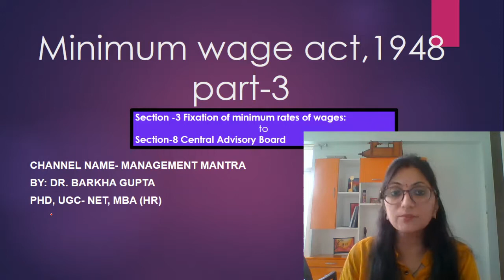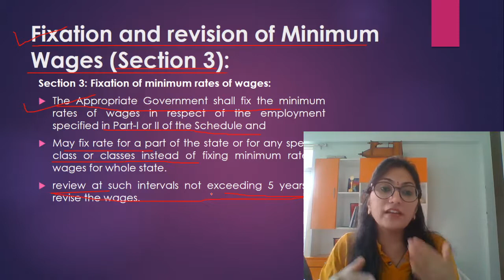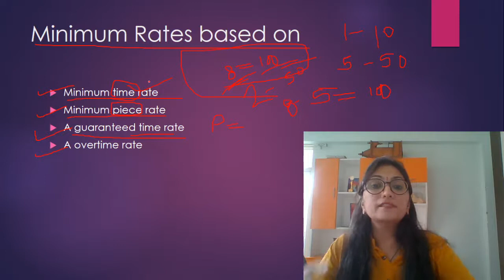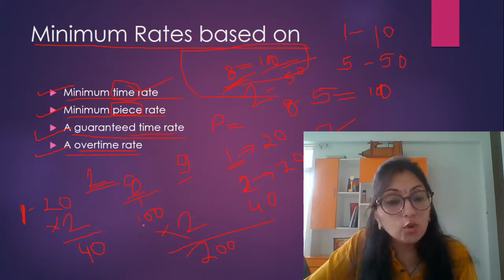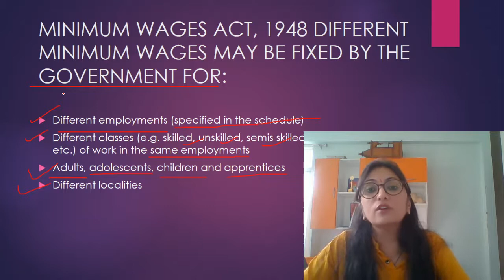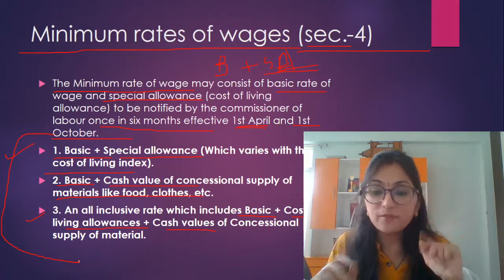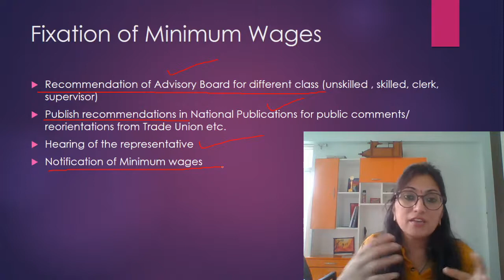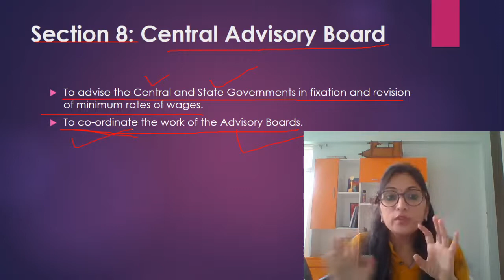Minimum wage act, 1948, part 3, Section-3 to Section-8, minimum wage rate, advisory board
Minimumwagesact​,1948
dr​​​​​​​​.barkhagupta